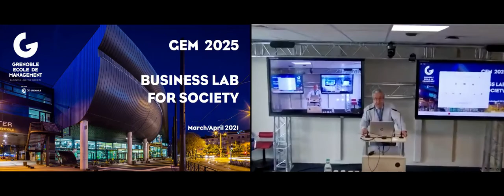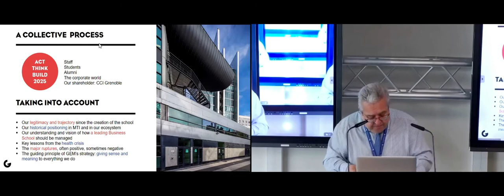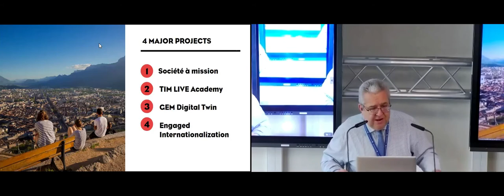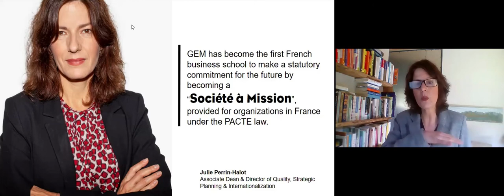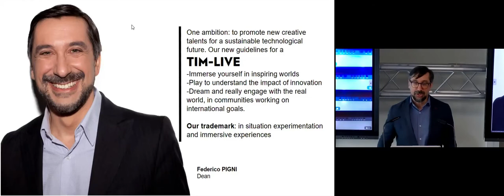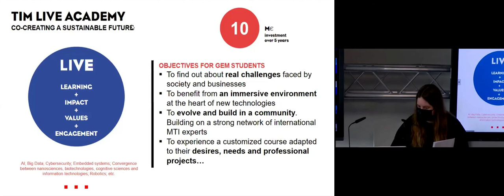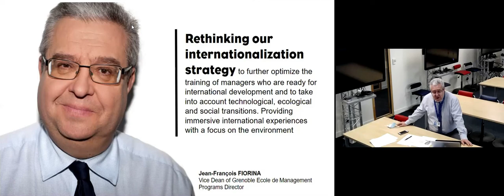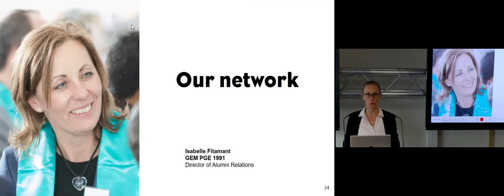Presentation of the GEM 2025 Strategic Plan : new announcements, new ambitions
(Re)watch the presentation of the GEM 2025 Strategic Plan by Jean-François Fiorina (Vice Dean of Grenoble Ecole de Management, Programs Director), Julie Perrin Halot (Associate Dean & Director of Quality, Strategic Planning & Internationalization), Federico Pigni (Dean), Jean Philippe Renard (Professor, GEM Paris 2023 et GEM Digital Twin Project Manager) and Isabelle Fitamant (Director of Alumni Relations) to the alumni network, on April 14th 2021.